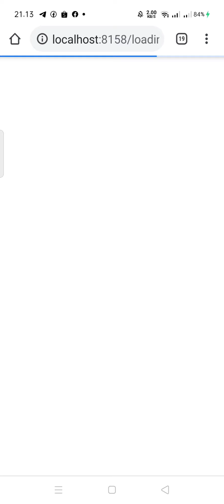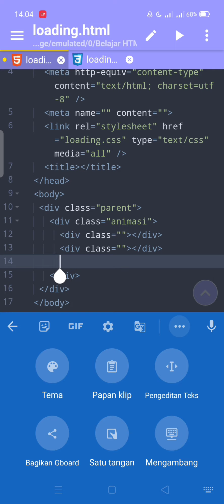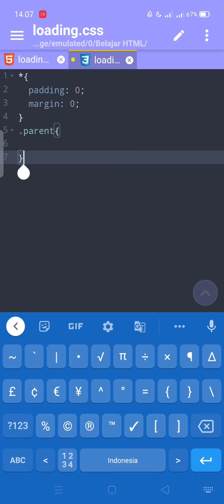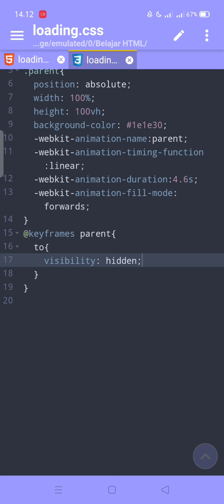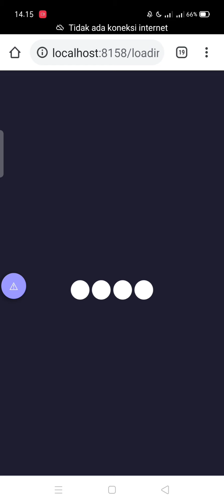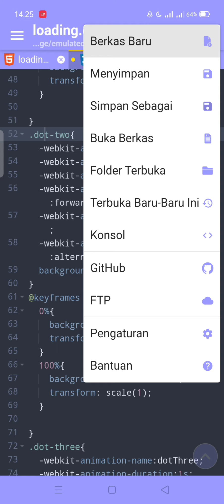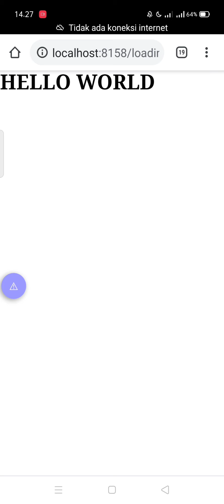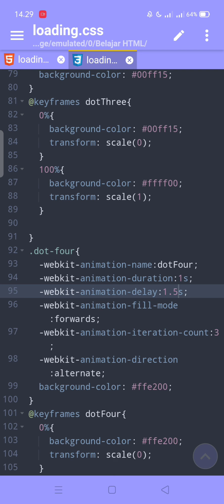Tutorial coding di android - Cara membuat loading animation CSS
Halo teman-teman, Silahkan kalian simak videonya dan semoga kalian enjoy

Channel programming handphone

Edukasi, Tutorial, Koding